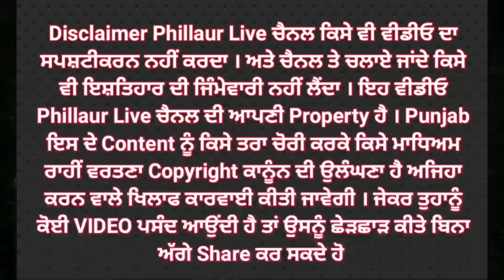*ਦੇਖੋ ਫਗਵਾੜਾ ਦੀ ਇਸ ਲੜਕੀ ਨਾਲ ਕਿਵੇਂ 2 ਲੱਖ 31000 ਰੁਪਏ ਦੀ ATM ਕਾਰਡ ਬਦਲ ਕਿ ਠੱਗ ਨੇ ਮਾਰੀ ਠੱਗੀ*